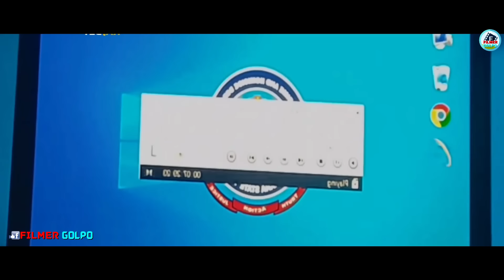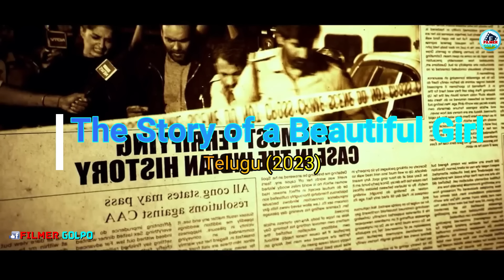মেয়েটির সাথে খু*ন নাকি রে*প কি হয়েছিল | Best Suspense Thriller Movie Explain | Movie Review.